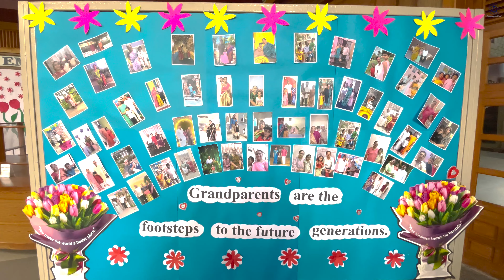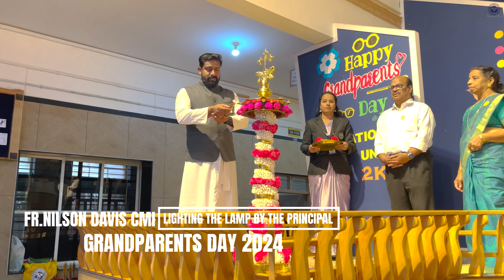GRANDPARENTS DAY 2024 | CHRIST SCHOOL ICSE | BENGALURU - 29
EDITED BY : RICHIE RAJU (RICHARD)